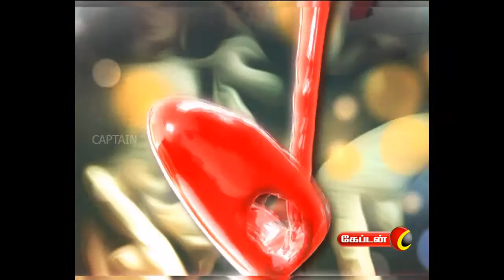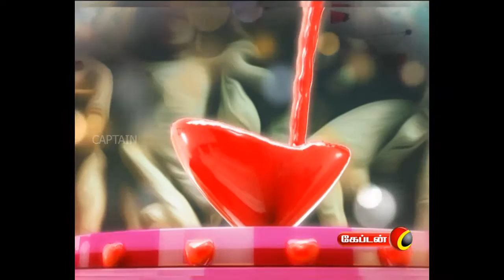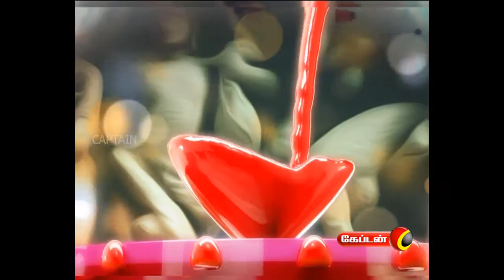Samayal Manthiram | Captain TV | 02.05.2018